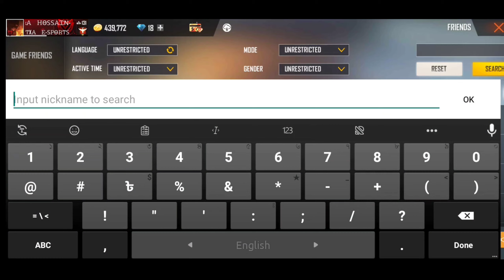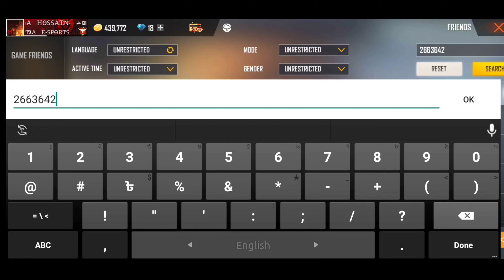FREE FIRE PLAYERS 2019 VS 2022 ⚡ ⚡- para SAMSUNG A3,A5,A6,A7,J2,J5,J7,S5,S7,S9,A10,A20,A30,A50,A70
tag..